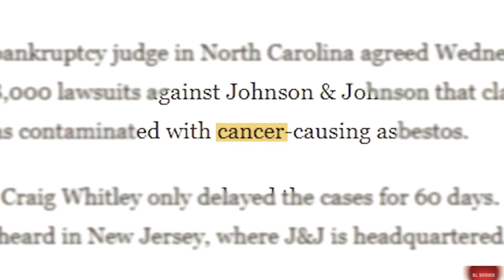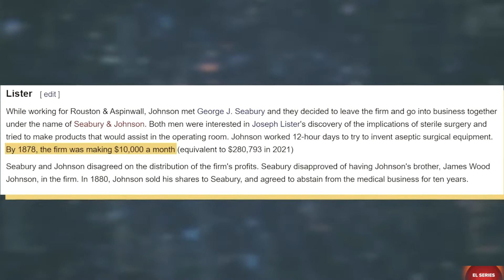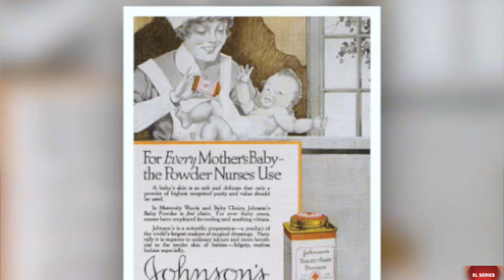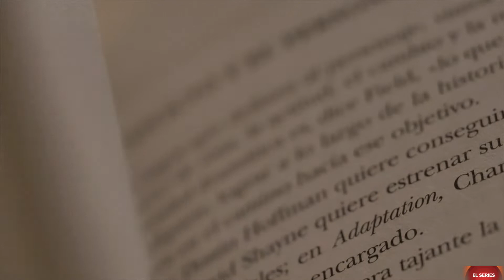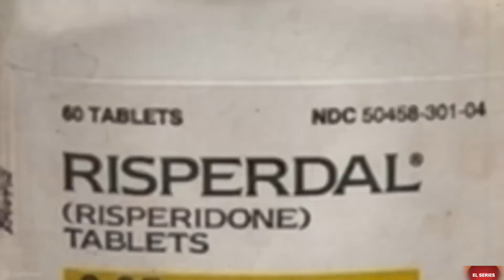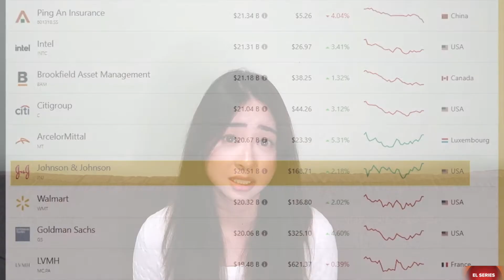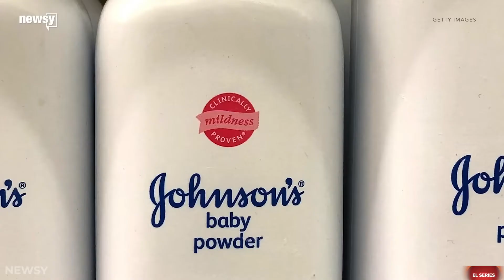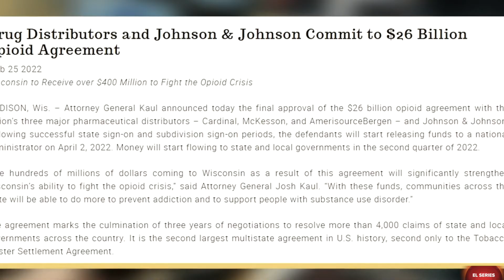RAHASIA DI DALAM PRODUK JOHNSON AND JOHNSON !!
Hi Guys,

Welcome to EL SERIES. Thank you Buat Kalian yang udah klik video ini. Di video ini aku akan bahas tentang rahasia di dalam perusahaan besar Johnson and Johnson.